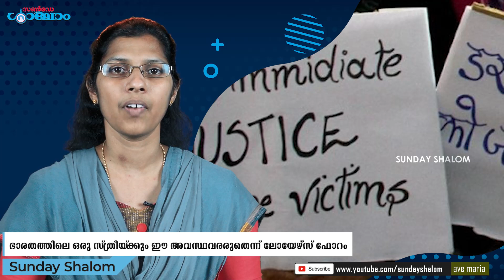ഭാരതത്തിലെ ഒരു സ്ത്രീയ്ക്കും ഈ അവസ്ഥവരരുതെന്ന് ലോയേഴ്സ് ഫോറം | Sunday Shalom | Ave Maria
ഭാരതത്തിലെ ഒരു സ്ത്രീയ്ക്കും ഈ അവസ്ഥവരരുതെന്ന് ലോയേഴ്സ് ഫോറം | Sunday Shalom | Ave Maria | Christian News | Pope | Vatican | Shalom